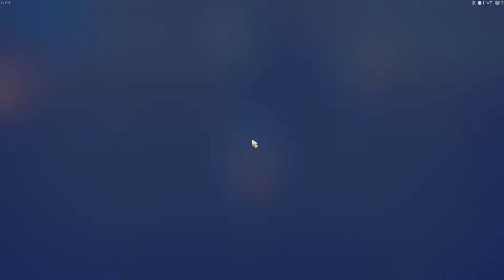My Time at Portia #41 Reorganizando el taller